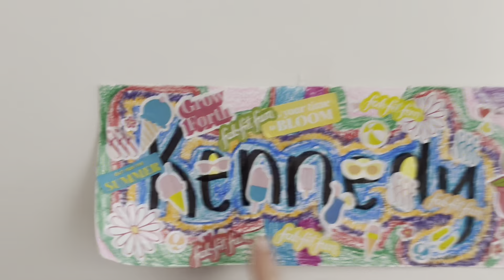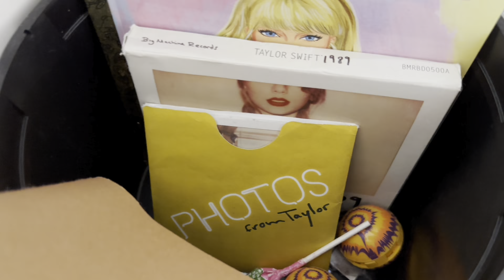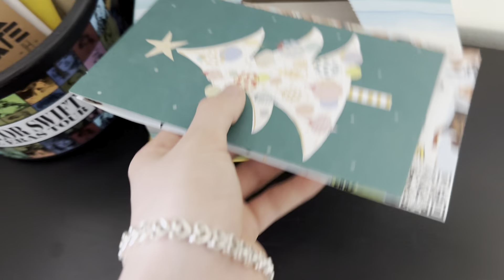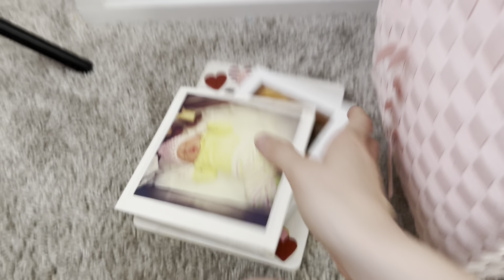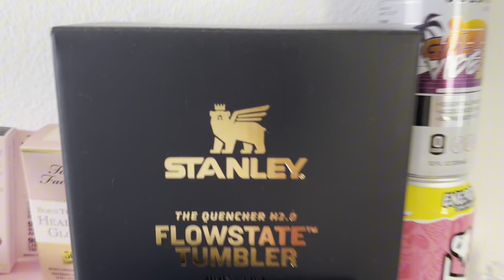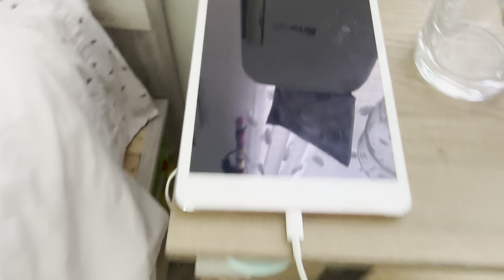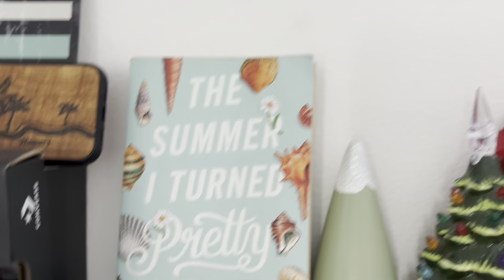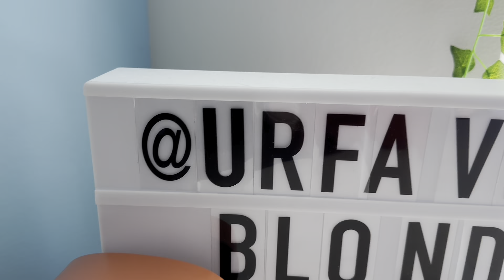Room tour! ~/re decorated!🎀⭐️